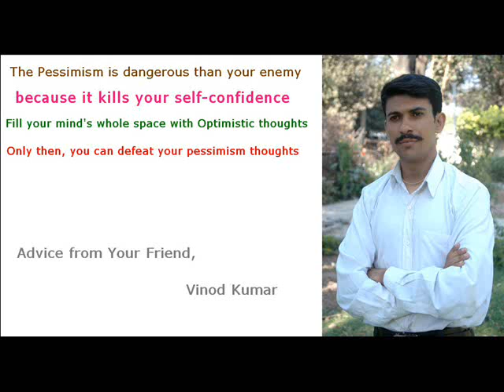"Life Changing Advice which Every Indian Must Listen" by Vinod Kumar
Today, if any Indian will miss this life changing advice, it means he or she will miss one of most worthy gift of his or her life because today, your life will totally change. Advice is given by Vinod Kumar who is the founder of Svtuiton - A free online virtual school.